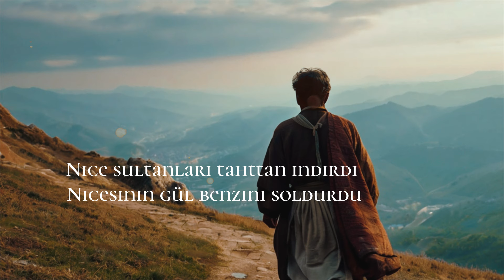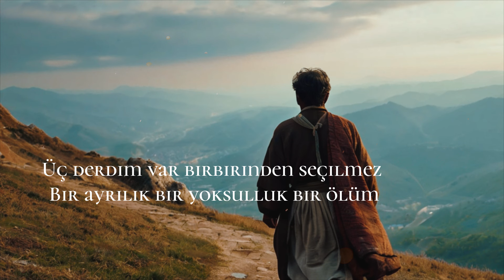Karacaoğlan | Bir Ayrılık, Bir Yoksulluk, Bir Ölüm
Şiir, sade bir dil ve derin anlamlarla dolu imgeler kullanarak insanın evrensel duygularını ve hayatın anlamını sorgular. Karacaoğlan'ın eserleri, insanın doğası ve yaşamın geçiciliği üzerine derin düşünceler sunar ve okuyucuyu düşünmeye teşvik eder. "Bir Ayrılık, Bir Yoksulluk, Bir Ölüm" şiiri de bu açıdan, insanın yaşamındaki temel gerçekler üzerine derinlemesine bir düşünce sunar ve Karacaoğlan'ın edebi mirasının önemli bir parçası olarak kabul edilir.

Vara vara vardım ol kara taşa
Hasret ettin beni kavim kardaşa
Sebep ne gözden akan kanlı yaşa
Bir ayrılık bir yoksulluk bir ölüm

Nice sultanları tahttan indirdi
Nicesinin gül benzini soldurdu
Nicelerin gelmez yola gönderdi

Karac'oğlan der ki kondum göçülmez
Acıdır ecel şerbeti içilmez
Üç derdim var birbirinden seçilmez

Şair: Karacaoğlan
Yorum: Furkan Özdemir